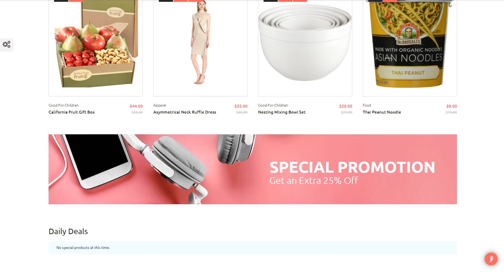All Purpose Store PrestaShop Theme by RockThemes Website Template - 64477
This one comes with Responsive, Admin Panel, Bootstrap, On-line chat, Sliced PSD, Dropdown Menu, Google map, Sample content, Tabs, Quickstart Package, MegaMenu, Blog, Online Store/Shop, HTML 5, JQuery, HTML plus JS, Parallax

For businesses like accessories, apparel, baby, beauty, clothes, decor, electronics, food, funeral, furniture, gifts, jewelry, multi, online, pricing, printers, sale, store, whole

This is actually the ability of the page layout to transform depending on the width of the display.
Regardless of what kind of device your visitors may use to enter the web site - they will likely discover a stunning picture which has a easy navigation menu. It is really an especially essential function, bearing in mind that almost all web users nowadays choose their cellphones for web surfing.
Find newest Responsive PrestaShop templates here
Online chat is a perfect solution if you want to establish communication between you and your clients.
Let customers request support team's guidance or contact sales department while trying to make a choice on the product. Your genuine help can turn viewers into loyal clients.
Find more On-line chat PrestaShop designs here
It's actually a exceptional method when the background pic moves less quickly in perspective when compared to the factors the foreground. Because of this, Parallax generates a sense of a three-dimensional space.
Parallax let your visitors correspond with your internet site and make much better customer experience. It helps you to stand out among your competitors.
Click for more Parallax PrestaShop design themes here
It is a online element which helps to set up a number of data saving the live demo content.
If you need to make your website look exactly as on live demo, this component will help you. In addition, installation of sample data information can save your time enormously whilst establishing a site.
View latest Sample Data Installer PrestaShop ecommerce themes here